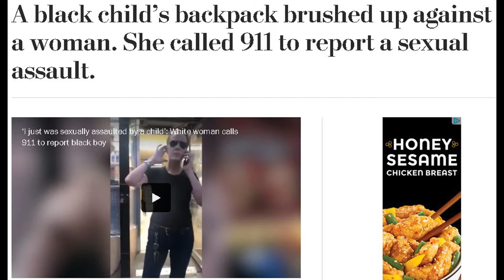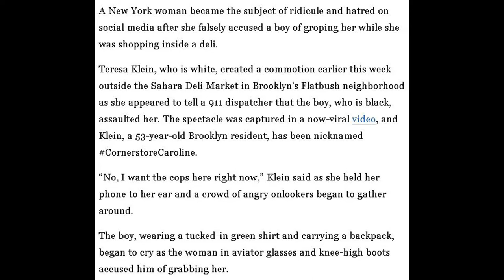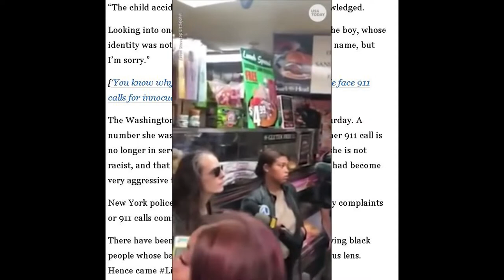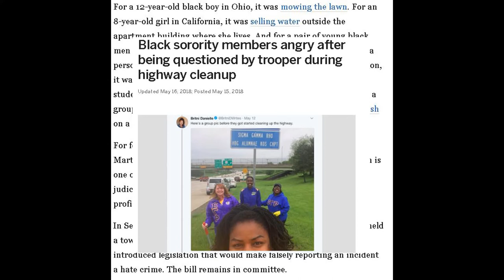53-Year-Old White Woman Claimed This Black 9-Year-Old Boy Sexually Assaulted Her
Little boy sexually assaulting a 53-year-old woman. I guess this kid is Brett Kavanaugh. What a joke.

If this young man was older (even in his teens) and there was no video evidence, this would have gone down completely different. False claims of sexual assault need to stop. This is just another example of false sexual assault allegations being handed out like candy. I shutter to think what kind of narrative would have evolved had this incident not been caught on film to prove the young man’s innocence. The footage from the aftermath of this incident sparked by crazed Brooklyn resident Teresa Klein, is just the latest in the string of racial prejudice lately as well.

Not only that, but this also highlights the concern many have when confronted with allegations of sexual assault. The colloquial definition of sexual assault and rape is now so broad, and so commonly misattributed, that it’s because of women like Ms. Klein of Brooklyn the MeToo movement’s integrity is constantly questioned. All sexual assault survivors, especially you women out there, need to step up and push back against people like Teresa Klein. Klein, and women like her, do severe injustice to real sexual assault victims and survivors. Period.

53 Year Old Woman Intentionally Falsely Accuses Child Of Sexual Assault

Song(s): Destination_Unknown  Artist(s): Ugonna Onyekwe